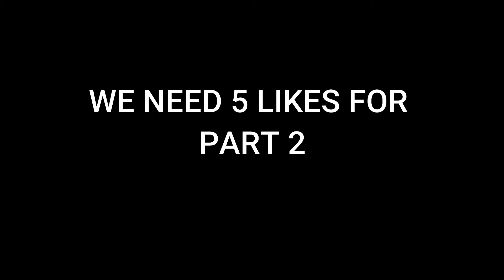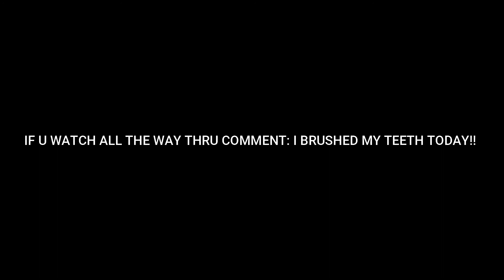I Let a Tiktok drive my 1000hp Hellcat he couldnt control it!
I LET MY BROTHER DRIVE MY 1000HP SCATPACK! ROLL RACES?👀

HOP ON THIS NEW JOURNEY WITH IN ME 2022